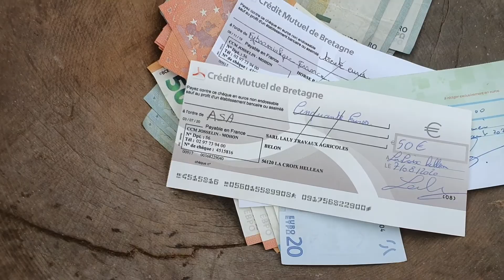Fibromyalgie Tour 2020. 6ème week-end contre la maladie.